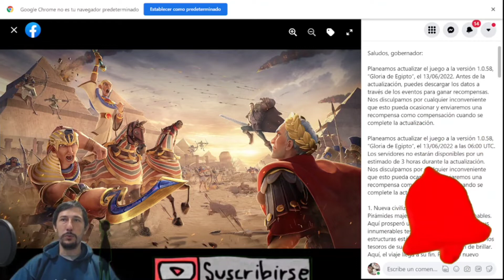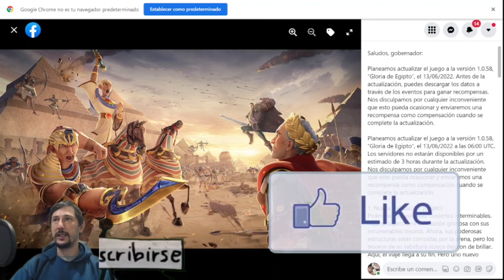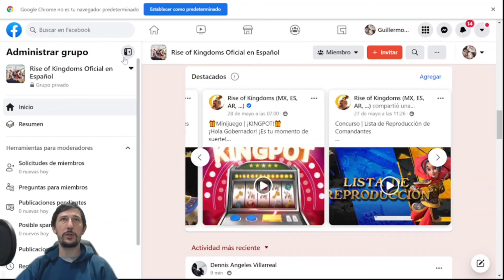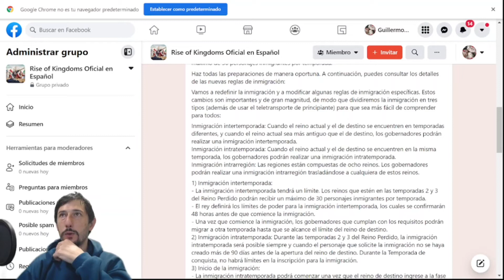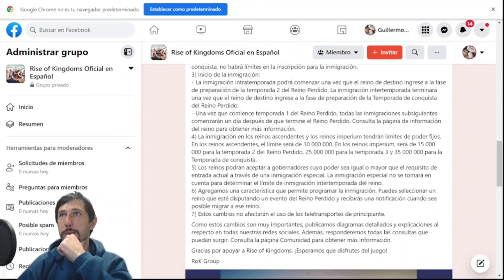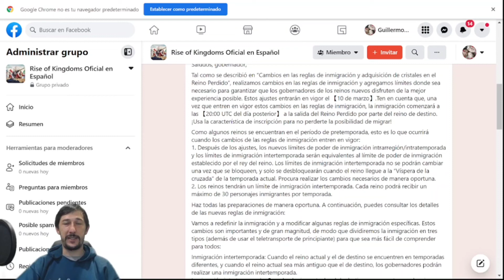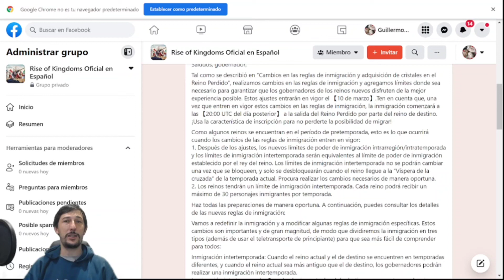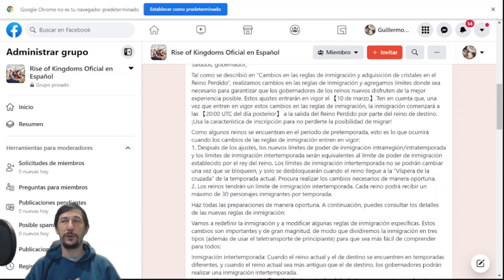Al fin llega la Civilización Egipcia y muchos eventos Más - Rise of kingdoms en español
Si Compras juegos en Instante Gaming con un gran descuento usa mi link me ayudas mucho

No olvides unirte a Rise of kingdoms Oficial en español escribe tu ID de Gobernador y recibe 500 Gemas Gratis